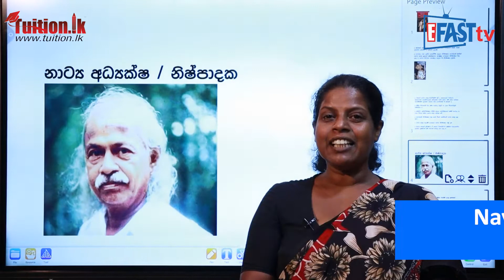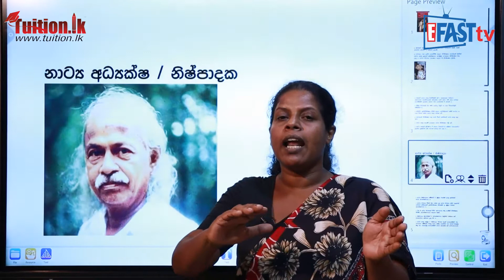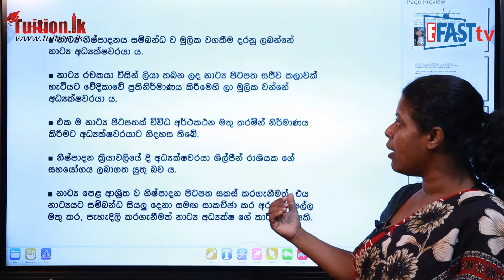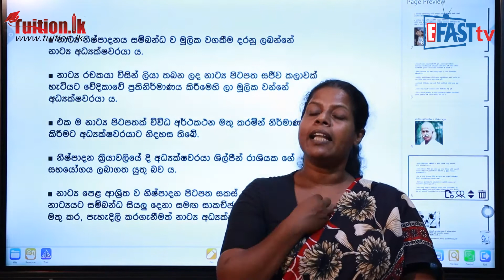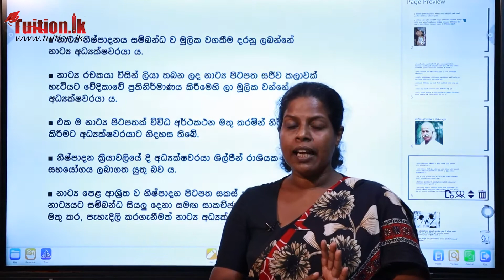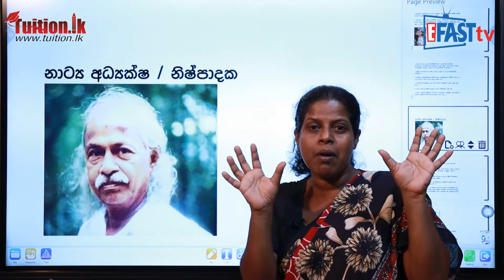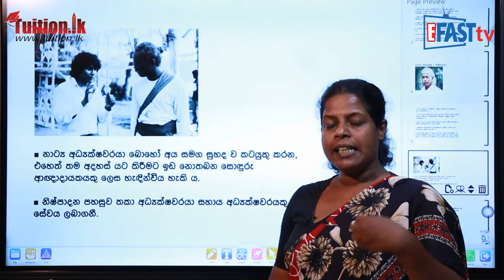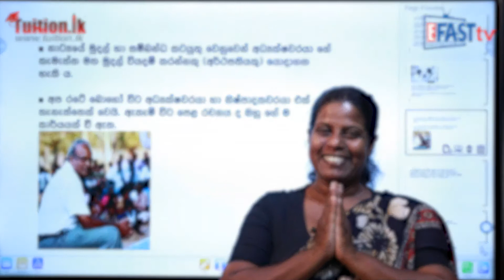නාට්‍ය හා රංගකලාව - අධ්‍යක්ෂවරයාගේ කාර්ය්‍යය | 13 ශ්‍රේණිය - Drama | Grade 13